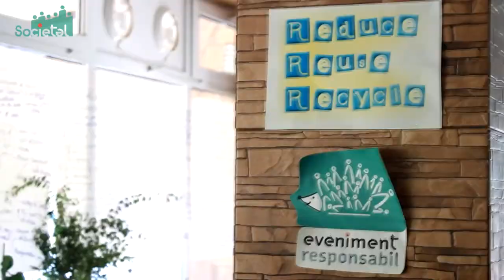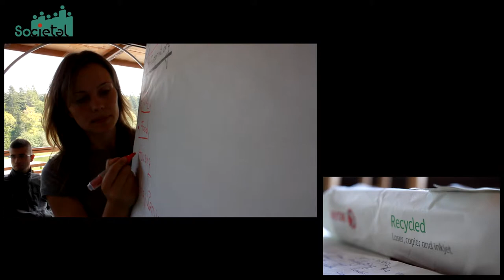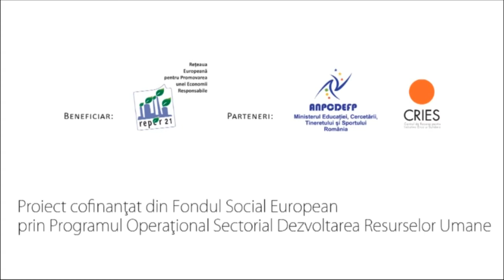Proiect pilot Societal - Reduce Reuse Recycle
Proiectul "Reduce Reuse Recycle" este coordonat de Asociatia Societatea pentru Consum Responsabil si face parte din cele 19 de proiecte pilot de Responsabilitate Sociala.